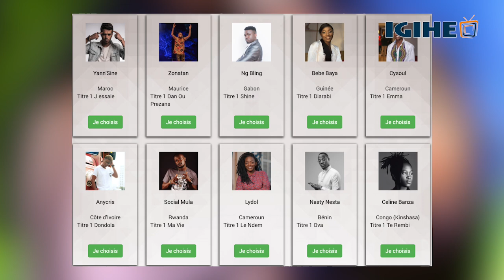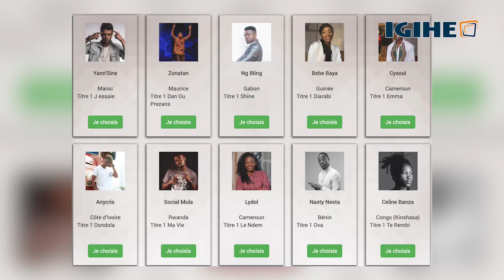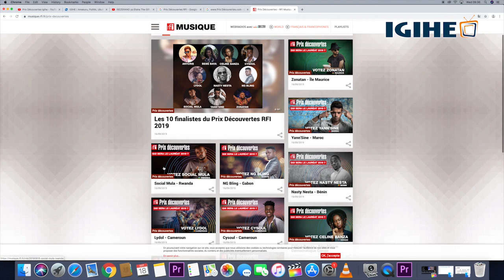Ikiganiro cyihariye na Social Mula, umwe mu bahanzi 10 bahatanira igihembo cya Prix Decouvertes 2019